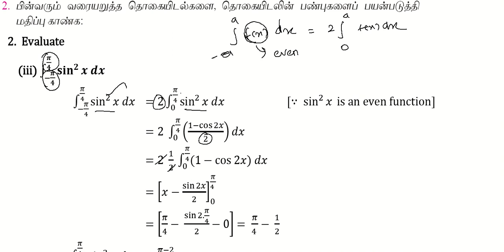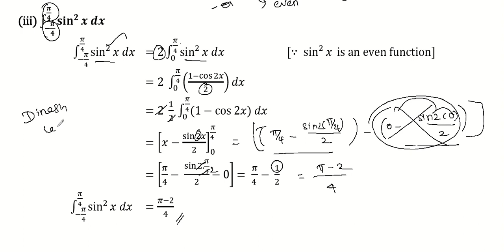12th Maths | Chapter 9 - Exercise 9.3 - Q.No - 2(iii)